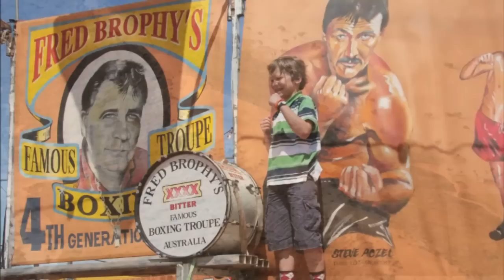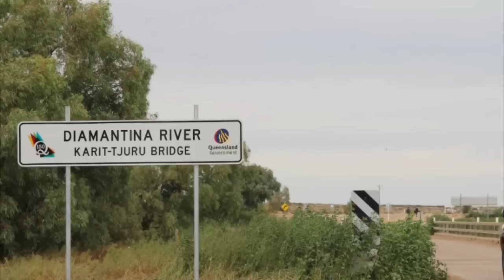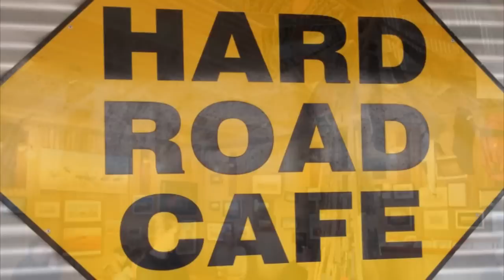BIRDSVILLE RACES TOURS FLIGHTS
Birdsville Races Tours with flights over Lake Eyre (and Simpson Desert flight option) from Alice Springs or Adelaide with Simpson Desert, Big Red sandhill, Birdsville Track, Lake Eyre flight, Wetlands Walk, Cooper Creek wetlands birds.